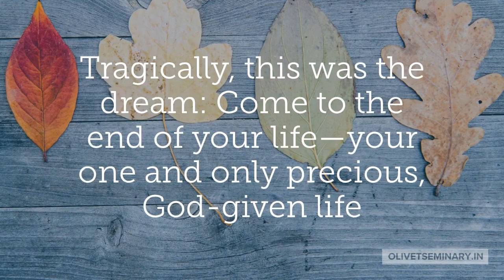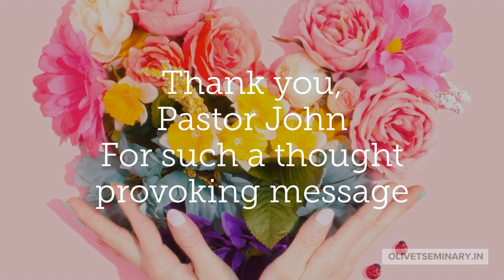Picture your life before Christ at the great day of judgment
As Hebrews 9:27 says, "as people are destined to die once, and after that to face judgment." we must remember that our life will end some day and we will face our Lord. And what are we going to say to him; what will he say to us? This is an important thing to think over.